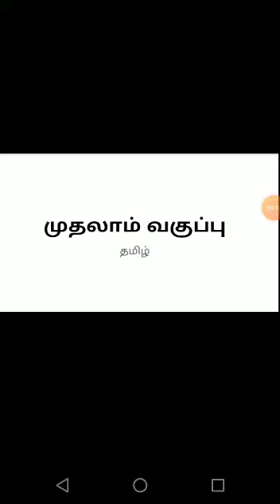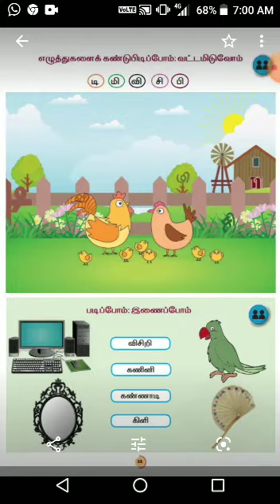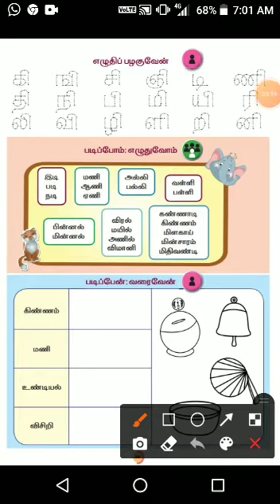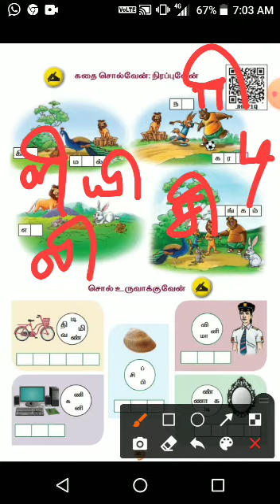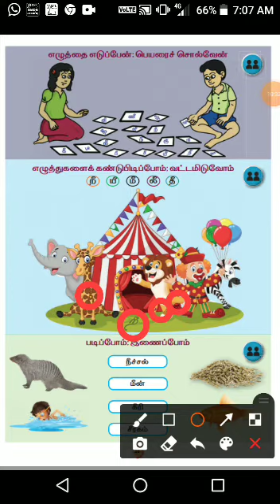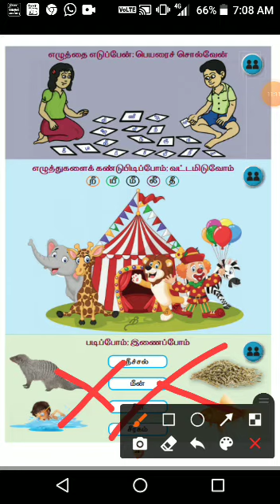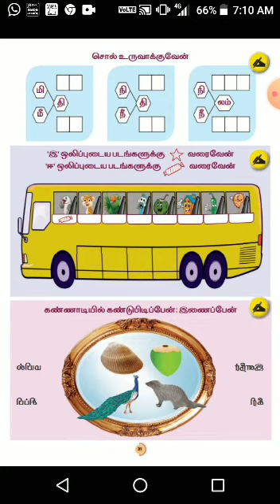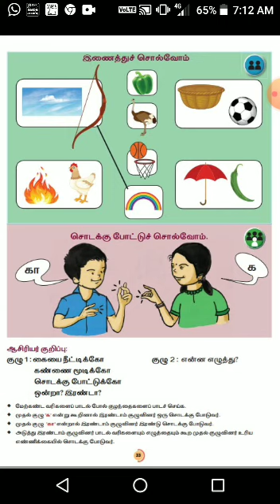Grade 1 Tamil 23.02